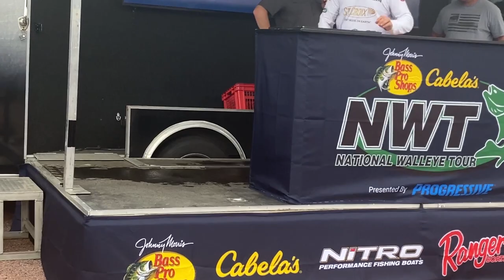National Walleye Tour, Lake Francis Case. South Dakota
Just wrapped up the 3rd stop of the National Walleye Tour on Lake Francis Case. I haven't fished this end of the reservoir in three years and I sure do miss it. Great fishing with loads of good fish to be caught using several different methods.  I didn't do so well in this tournament as the bite really slowed come tournament days. I was pulling Spinner baits and spoons over and through the trees. As well as rigging slow death rigs with crawlers to suspended walleyes over and in the trees.